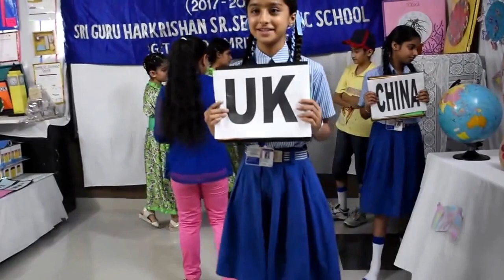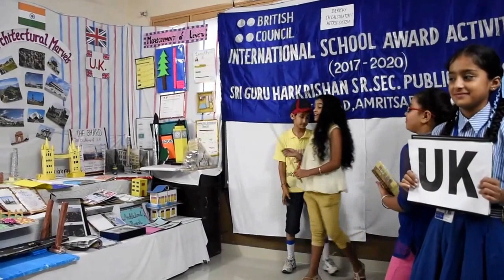Maths - ISA Activity